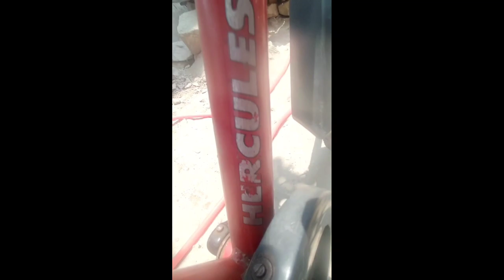Saturday going to rider and cycle cinematic vlog ✌🏻😇. full vlogs watching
Saturday going to rider and cycle cinematic vlog watching to full vlogs ✌🏻

                             💞 Karwa do gays 💗